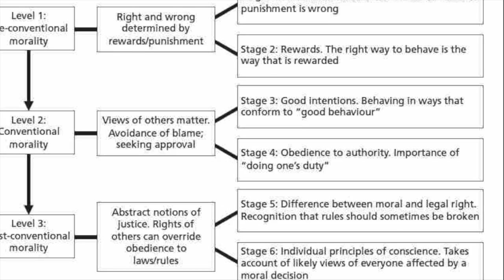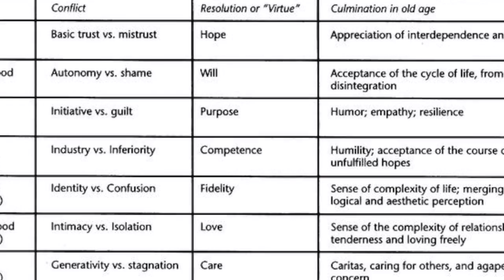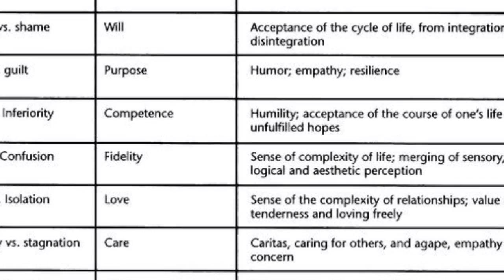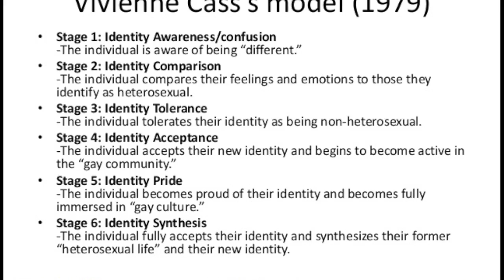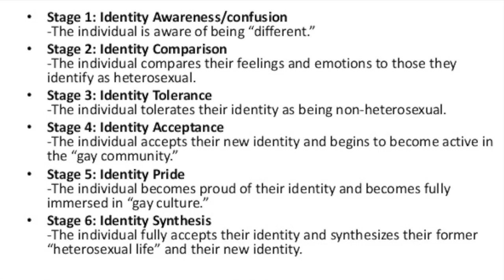Paul Proctor My Story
This video is about Paul Proctor My Story